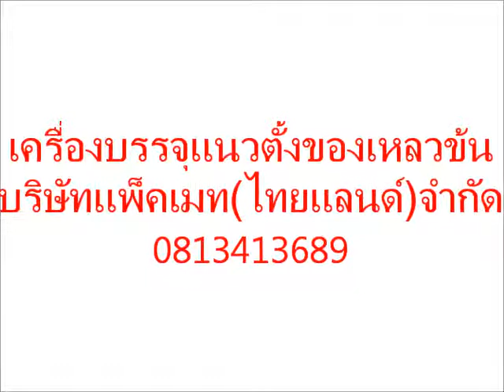เครื่องบรรจุของเหลวข้นอัตโนมัติ